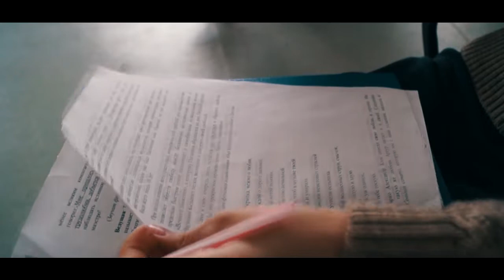TONALi TOUR Trans-Sibirische Art-Festival / Arthur